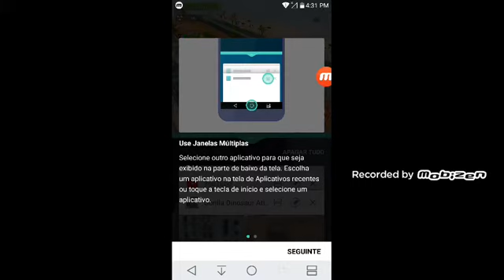Godzilla VS Kong